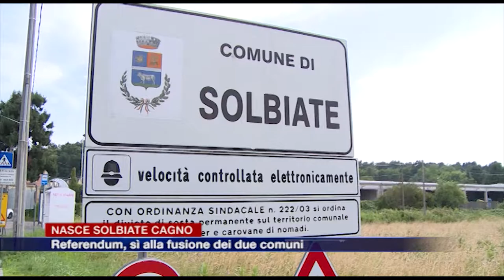Etg - Nasce Solbiate con Cagno. Referendum, sì alla fusione dei due comuni